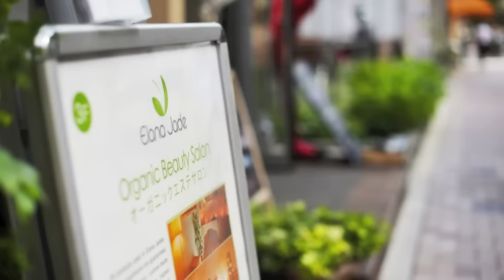Visit Elana Jade Beauty Salon, Tokyo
Take a look through the Elana Jade Salon